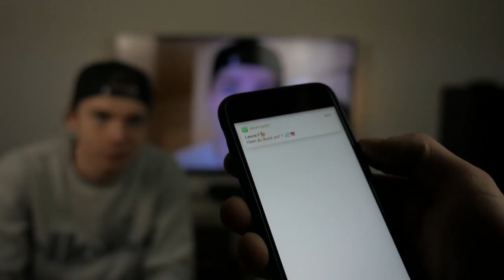SONGS AN EMOJIS ERRATEN!| Kiran Reese